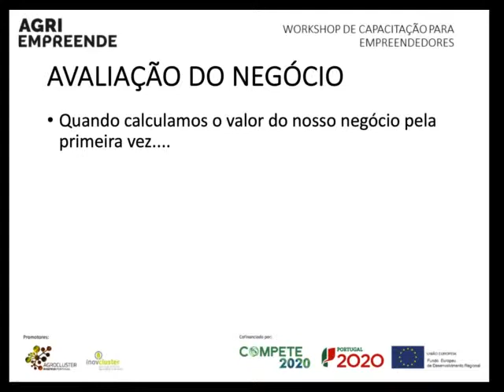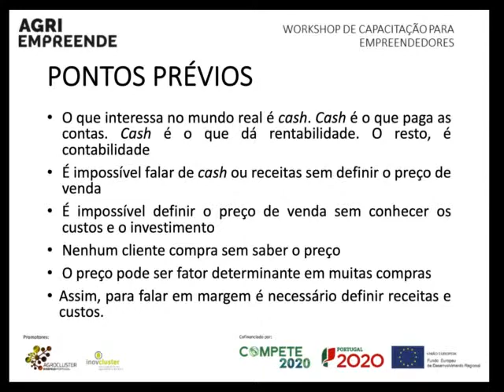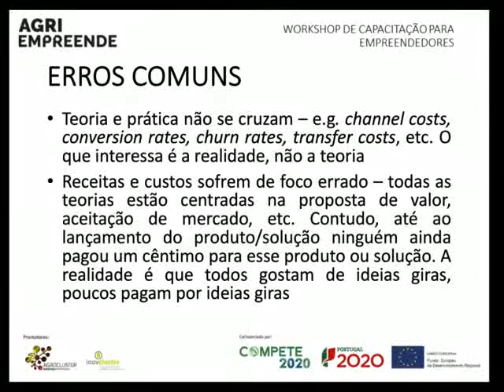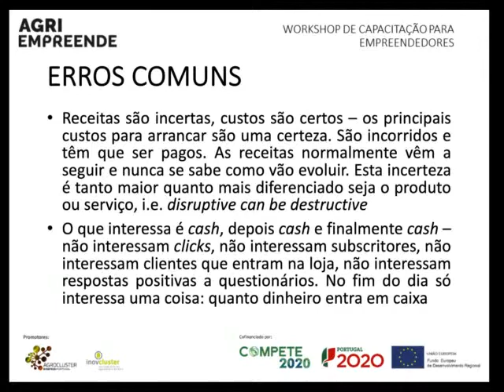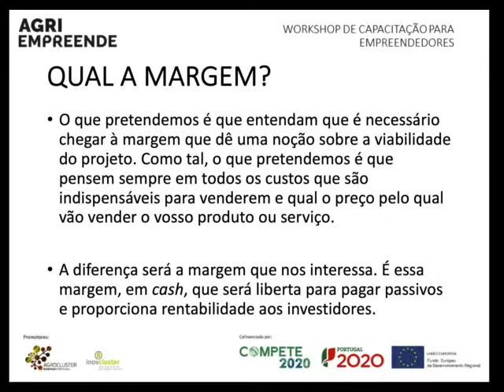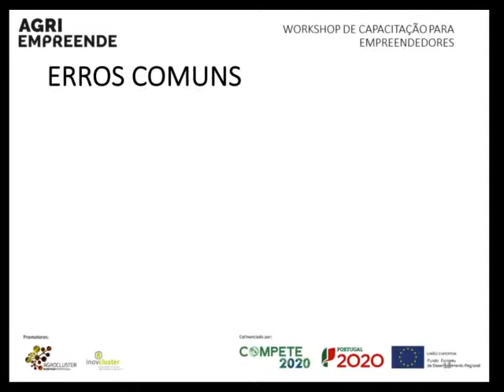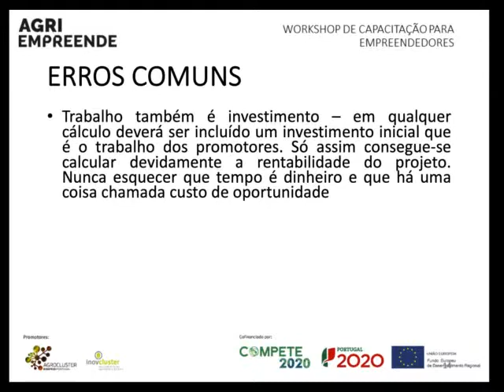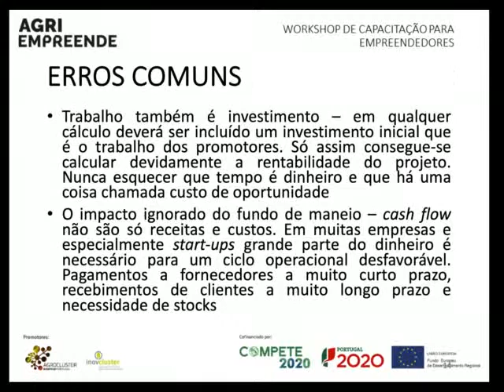Webinar6 Numeros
O projeto “AgriEmpreende” tem por objetivo criar e dinamizar uma estrutura técnica, de gestão e tecnológica de apoio ao empreendedorismo que potencie a geração de novas ideias de negócio, a criação de novos produtos e a concretização de novas empresas na fileira agroalimentar ou outras, especialmente em empreendedorismo qualificado e criativo.